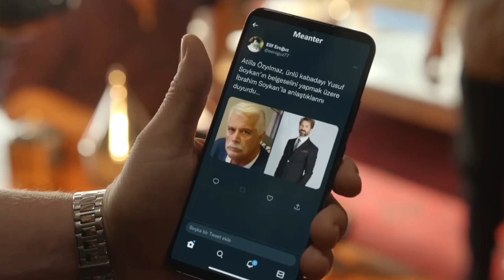Aile - Aslan Delirdi, Tutabilene Aşk Olsun! - 3. Bölüm İncelemesi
İnceleme: Serap Taşkıran